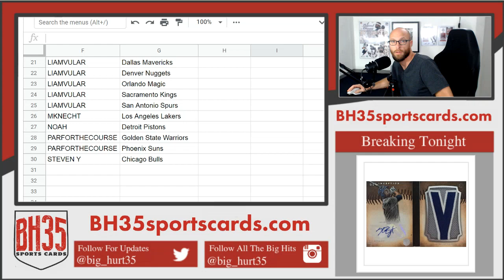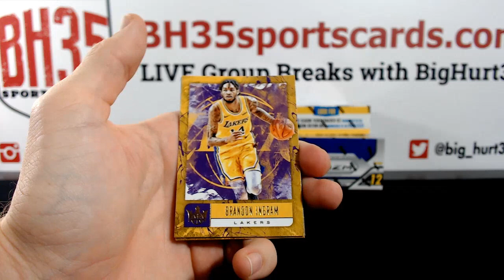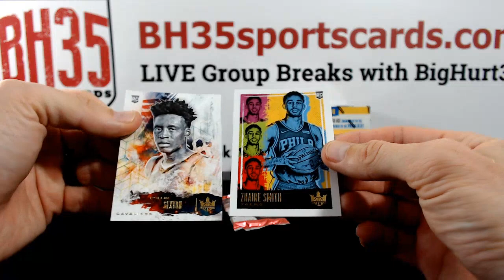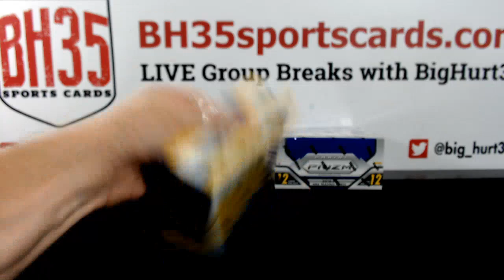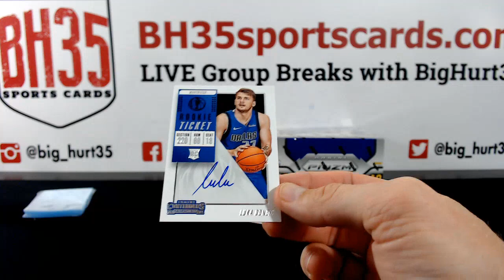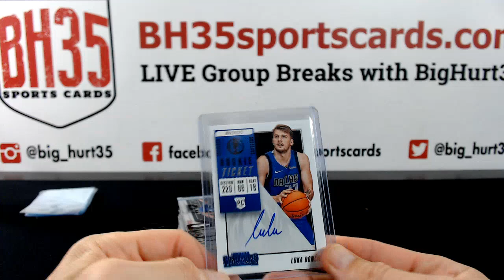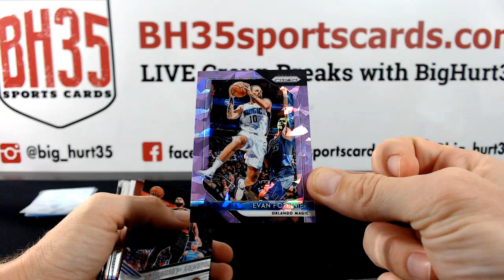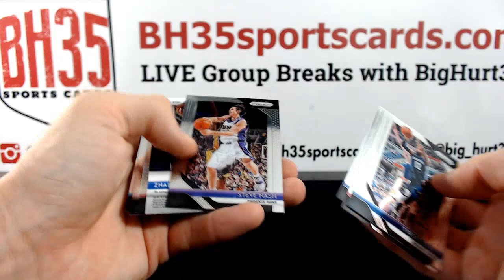2018/19 Basketball Mixer | 6 Box Break #2 Pick Your Teams